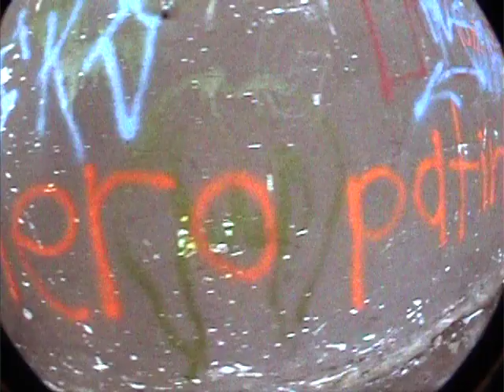Skate Da Life - Alejandro Gonzalez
La primera parte de un Film que se realizo en el 2012 por un grupo de skaters de Cartago.
"Skate Da' Life"